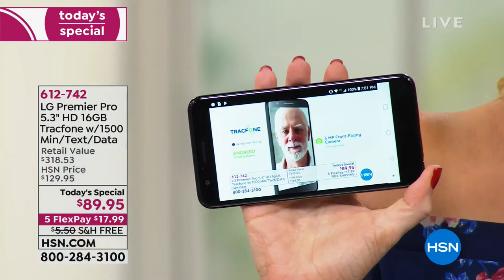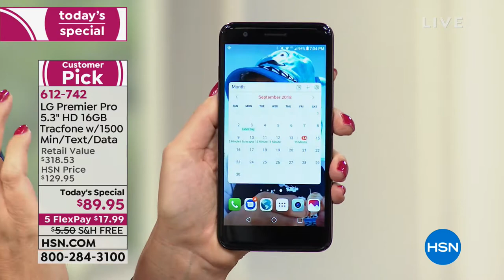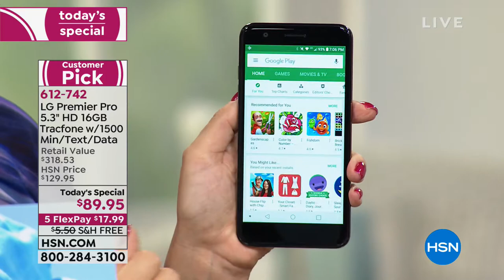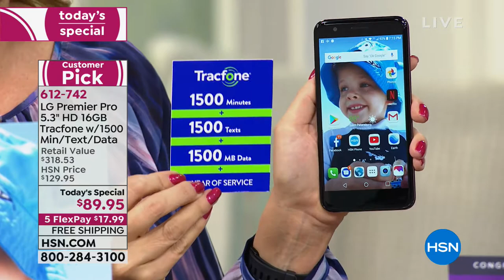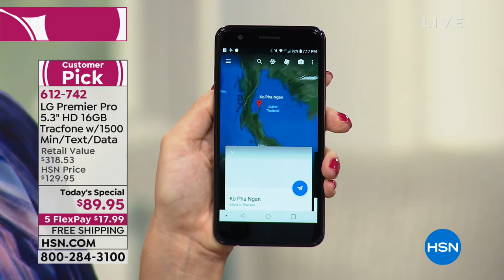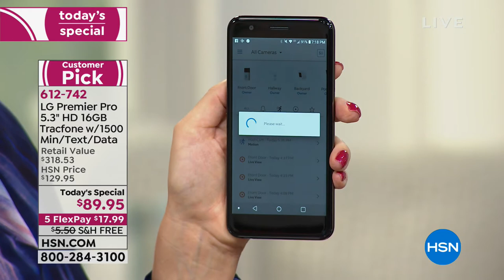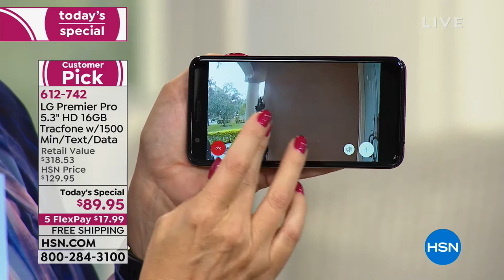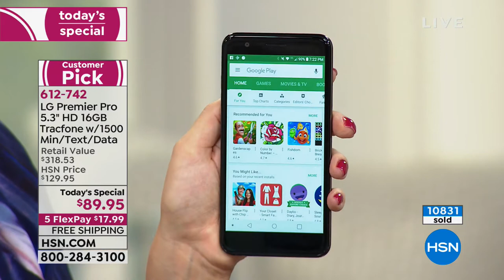LG Premier Pro 5.3" HD 16GB Tracfone w/1500 Min/Text/Dat...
LG Premier Pro 5.3" HD 16GB Tracfone w/1500 Min/Text/Data   Power Bank
When an ordinary phone just won't cut it, reach for the LG Premier Pro. A powerful processor juggles your playlist, your GPS...